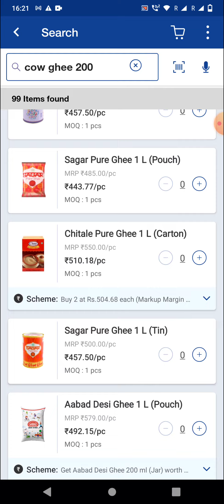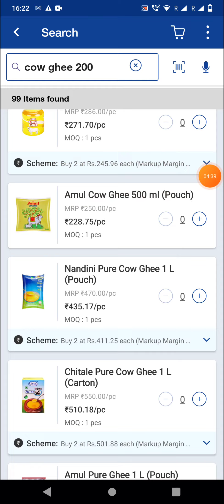kirana store kaise khole। देशी घी में कितना कमाई। grocery store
hi hello I'm rahul raj  dosto aaj ke videos me dekhoge ki kitna items kitana margin hota hai hum thoda karke sare product ka details

अगर आपको मुझे से बात करनी है तो instagram कर सकते है।

your enquiry

small grocery store business plan
kirana shop business
grocery shop business plan
kirana store opening cost
kirana store business model
your kirana store ke saman ki list
 grocery items list in hindi
 all grocery items list in india
kirana shop saman list
saman ki list kaise banaye
grocery items list for shop
कम वजट में किराना दुकान कैसे शुरू करें
किराना दुकान सामान लिस्ट
Grocery Shop Items List
how to start grocery business
How to start a grocery store in low cost
 किराना दुकान मे क्या क्या सामान रखे
 How to Start Small kirana Shop
जनरल स्टोर आइटम लिस्ट
 kirana store business plan
किराने की दुकान कैसे शुरू करें
 kirana dukan kaise start kare
किराना स्टोर बिजनेस आइडिया
 how to open kirana store in india
 how to open mini grocery store
 how to start mini grocery business
 how to start small grocery shop
small kirana shop
 kirana shop business
 kirana store
 kirana dukan ka business kaise kare, kirana dukaan
kirana shop
 kirane ki dukan ka business
 Sultan business idea
Small kirana
 kirana dukan
 kirane ki dukan kaise kare
Small business ideas
business ideas
 business plan
grocery store